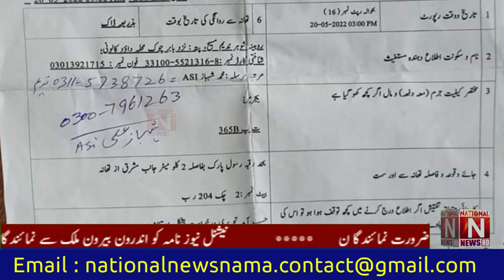A fifteen year oldgirl kidnapfrom faisalabad (National News Nama)